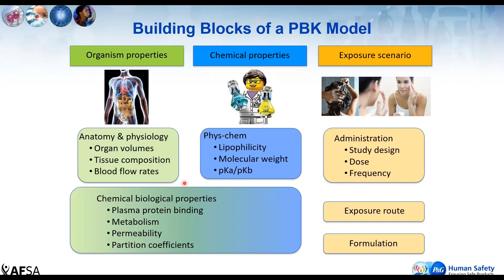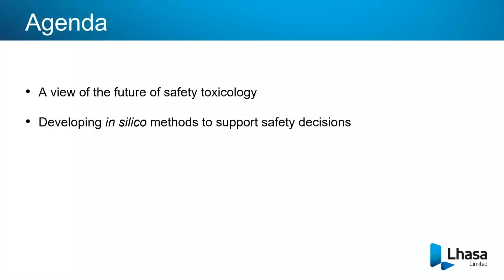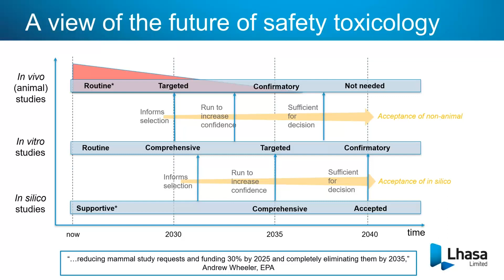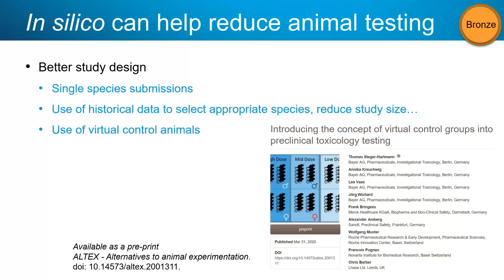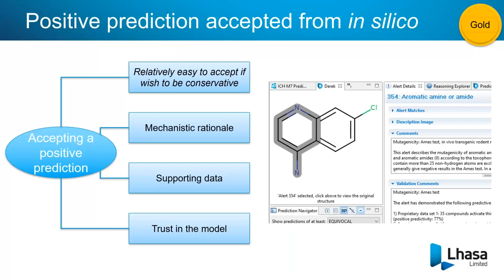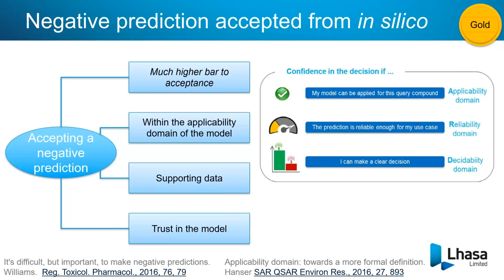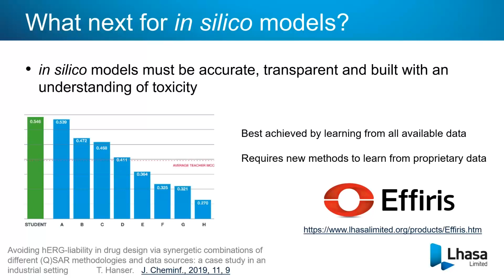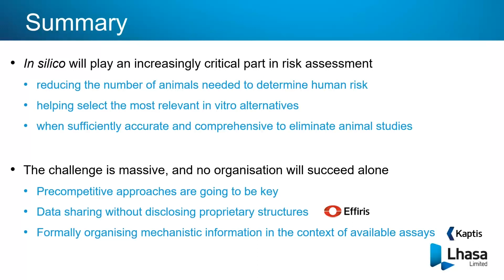Application of in silico models to support decision making in toxicology: Chris Barber, Lhasa, LTD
Webinar: Use of New Approach Methodologies for Cosmetic Safety Assessment, 30 April 2020